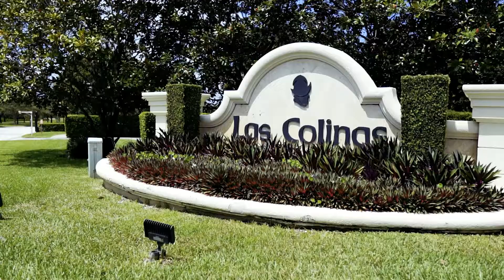Sandy and Cesar From Las Colinas